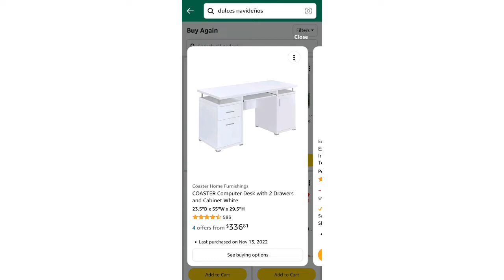Escritorio para oficina de amazon/ Reseña de Amazon/ oficina en casa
tablet verde

tablet azul

Blusa rosasa

Blusa azul